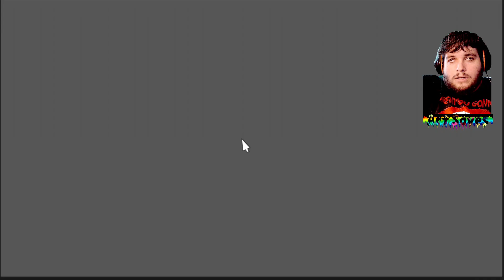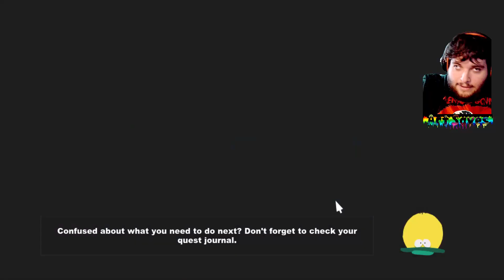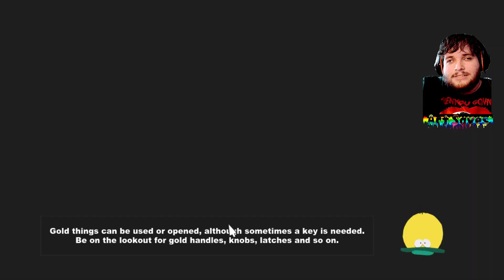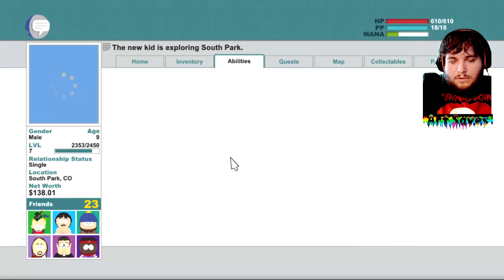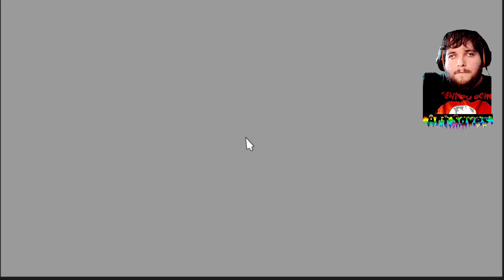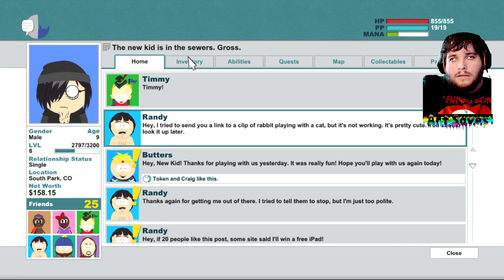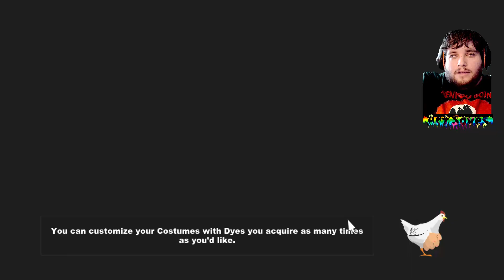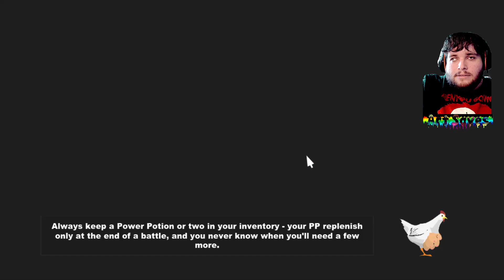South Park and the Stick of Truth